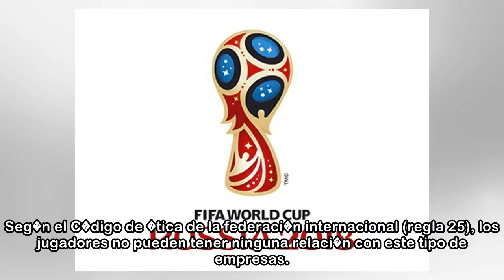Mundial 2018 Rusia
09/04/2018 14:40 CESTIbrahimovic, antes de un partido con LA Galaxy. GTY_AR_SPOEl astro del f�tbol Zlatan Ibrahimovic asegur� que su presencia en el Mundial de Rusia s�lo depende de s� mismo, despu�s ...